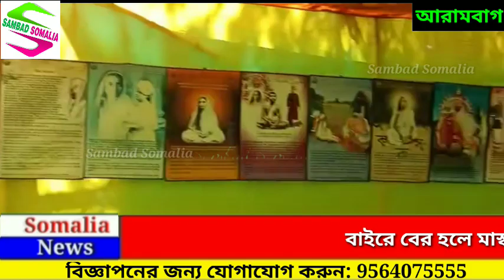কয়রাপাড়া মা অভয়ার ও তেলোভেলো ভক্তমন্ডলীর উদ্যোগে শ্রীরামকৃষ্ণদেবের জন্মতিথির নবমীতে বাৎসরিক উৎসব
শুক্রবার আরামবাগ ৯ নম্বর ওয়ার্ডের কয়রাপাড়া মা অভয়ার ও তেলোভেলো  ভক্তমন্ডলীর উদ্যোগে বাৎসরিক উৎসব পালিত হল। শ্রীরামকৃষ্ণদেবের জন্মতিথির নবমীতে প্রতিবছর এই অনুষ্ঠানের আয়োজন করা হয়। এই উপলক্ষে সকাল থেকে মঙ্গলারতি, গ্রামপরিক্রমা, পুজোনুষ্ঠান, প্রসাদ বিতরণ ও ভক্ত সম্মেলন অনুষ্ঠিত হয়।